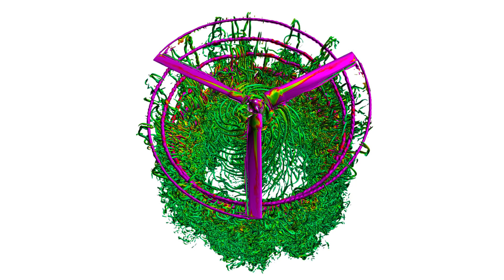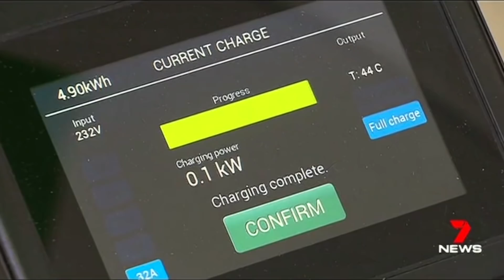Electric aeroplanes may be closer than you think. Here's why. | Joshua Portlock | TEDxPerth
Electric power will soon disrupt the general aviation industry. This could forever change not just the design of aircraft, but the design of our cities and the way we live. In this talk, aviation engineer and entrepreneur Joshua Portlock shows why electric aviation is inevitable - and imminent. Aviation designer This talk was given at a TEDx event using the TED conference format but independently organized by a local community.